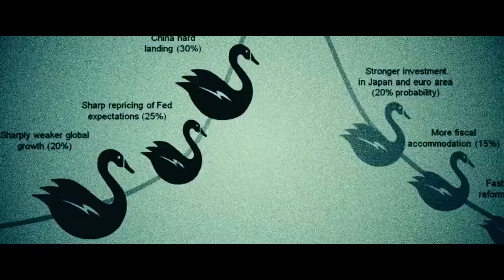ZARRAR Official Trailer 2020 | Shaan Shahid | Kiran Malik | Nadeem Baig | Pakistani Movie 2020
Hello friends
II am Ansir Tanoli
Enjoy songs 2018

Let’s celebrate Pakistan Day and save this country in these stressful times. As responsible citizens, we bring you the trailer of the most entertaining, most anxiously awaited blockbuster of the year. Stay at home and celebrate with ZARRAR!

ZARRAR OFFICIAL TRAILER 2020 | Shaan Shahid | Kiran Maliik | Nadeem Baig | New Pakistani Movie 2020 | Shaan Shahid New Movie 2020

ZARRAR is an upcoming Pakistani action thriller film, written and directed by Pakistan’s very own superstar Shaan Shahid. The film revolves around the intense patriotic sentiments supported by some of the veterans of Lollywood including Nadeem Baig and Kiran Malik in lead role. This power packed suspense thriller will soon be screened at the cinemas near you!

Film release date to be announced soon.

Watch out for this space for film updates!!

Film: ZARRAR
Written & Directed by: Shaan Shahid
Film Budget: 1.2 Million Dollars
Produced by: Jehan Films in association with 5th Dimension Films and collaboration with 5th Element Productions
Country: Pakistan, London, Turkey
Language: Urdu, English
Release: 2020

Starring: Shaan Shahid, Kiran Malik, Nadeem Baig, Nayyar Ejaz, Shafqat Cheema, Shahnawaz Zaidi, Kadir Calpan, Cyrille Mansuy, Adnan Butt, David Laurence